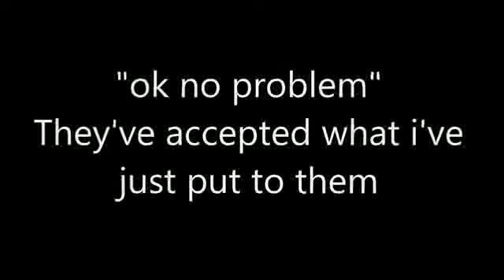Council fixed penalty notice